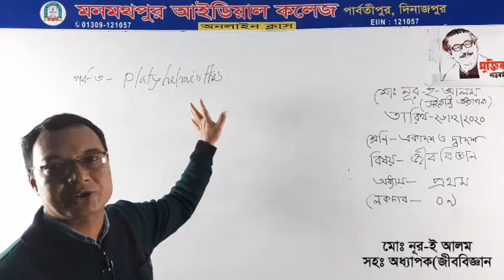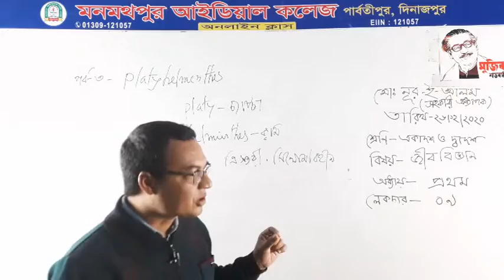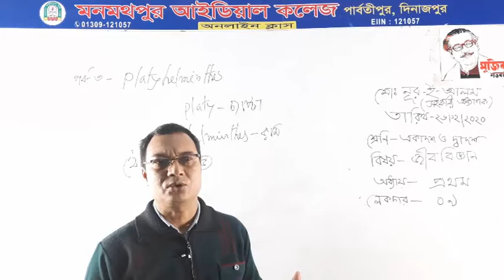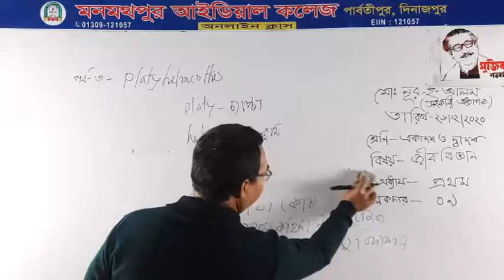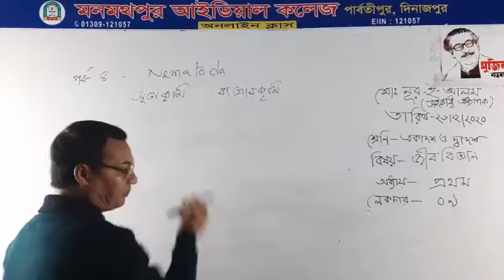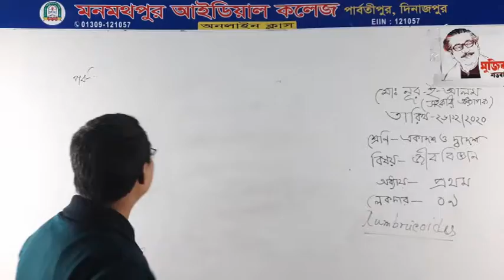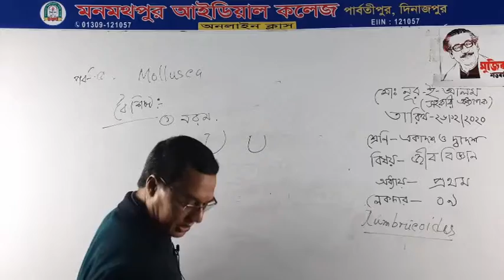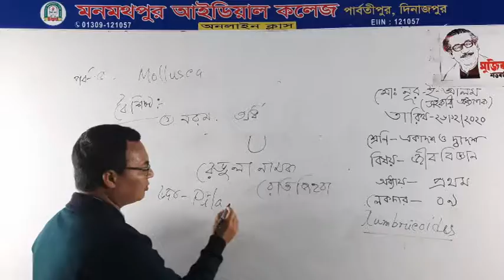একাদশ-দ্বাদশ//জীববিজ্ঞান //দ্বিতীয় পত্র//শ্রেণিবিন্যাস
একাদশ-দ্বাদশ//জীববিজ্ঞান //দ্বিতীয় পত্র//শ্রেণিবিন্যাস//অধ্যায়-০১//লেকচার নং-০৯